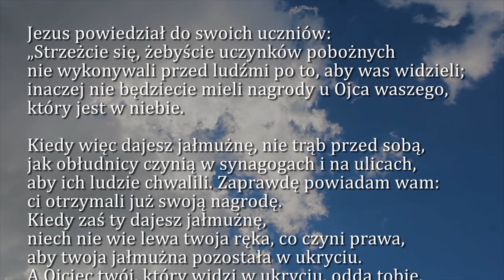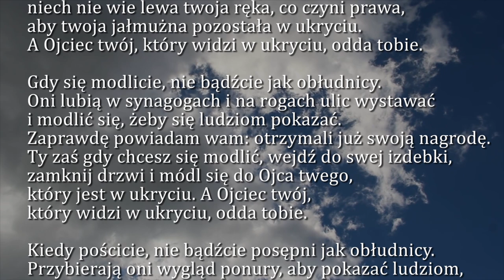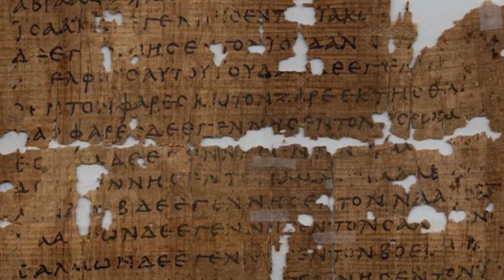Dobra Nowina na dziś | 19 czerwca - Środa, XI tyg. zwykłego